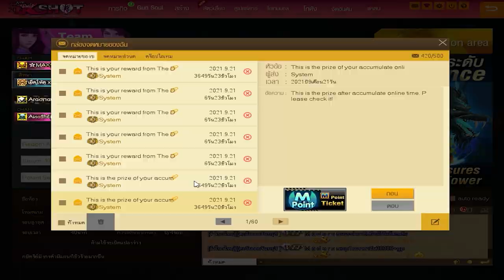XSHOT - ลงดันเจี้ยน ฟาร์มกล่องหาปืน 8 ดาวถาวร